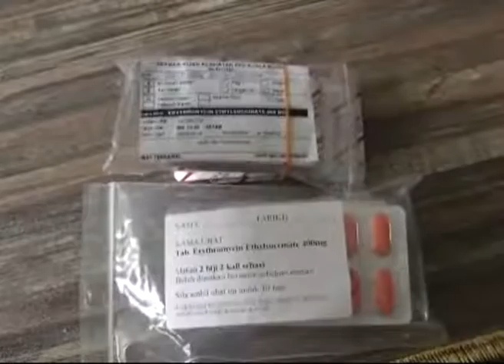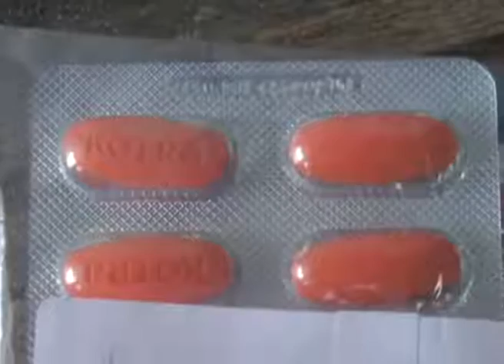8 confirmed diphtheria cases in kedah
The Kedah Health Department has confirmed eight children were admitted due to diphtheria including the two-year-old boy who died four days ago.

Its director, Datuk Dr Norhizan Ismail, said out of the eight cases, one of them involved a 10-month-old baby who is currently in critical condition.

The baby is being treated at the intensive care unit at the Sultanah Bahiyah Hospital in Alor Setar.

The infant's five other siblings are also being treated at the Sultan Abdul Halim Hospital in Sungai Petani.

On Tuesday, seven siblings, from Kuala Muda, were admitted to the Sultan Abdul Halim Hospital after it was suspected that they have been infected with diphtheria.

Checks also revealed four of them, the infant and three others, aged two, three and four, were not given diphtheria vaccinations since birth.

The two-year-old boy died due to the infection on Wednesday.

Another boy, a six-year-old foreigner, from Taman Nilam in Langkawi, was also admitted to the Sultanah Bahiyah Hospital for suspected diphtheria and is currently stable.

Those who had been in contact with the victims have also been tested for possible diphtheria infection, which involved 77 individuals.